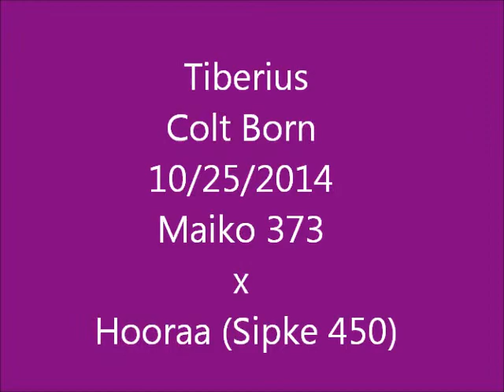Tiberius birth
Tiberius birth video Hooraa (Sipke 450) x Maiko 373